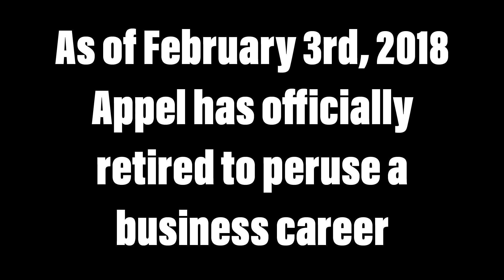The BIGGEST BUST in MLB HISTORY? - Baseball Storytime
This is the story of the biggest bust in Major League Baseball history Mark Appel

I want to wish Mark the best of luck in his future endeavors

Live stream Monday at 6:30